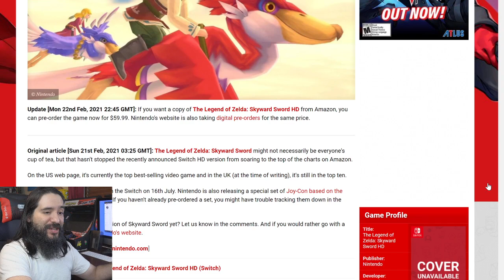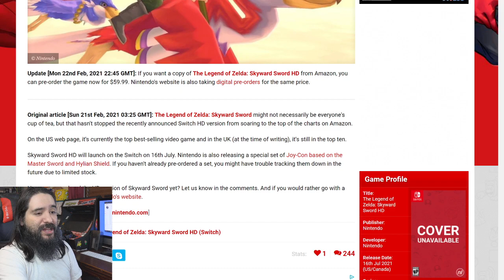HUGE Skyward Sword NEWS! | 8-Bit Eric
8-Bit Eric ( 8BE ) The Legend of Zelda: Skyward Sword might not necessarily be everyone's cup of tea, but that hasn't stopped the recently announced Switch HD version from soaring to the top of the charts on Amazon.

Equipment used in videos:

Gaming Chair:
KILLABEE Big and Tall Gaming Chair 8212 Gray

Editing Computer:
Apple iMac (27-inch, 8GB RAM, 1TB Storage)

Computer Monitor:
Dell Ultrasharp U2718Q 27-Inch 4K IPS Monitor

Streaming/Gaming PC:
Asus G20AJ-US006S Intel Core i3-4150
3.5GHz 8GB DDR3 1TB HDD DVD±RW